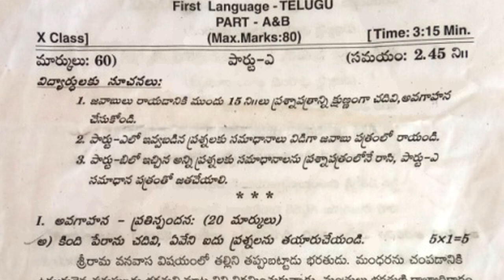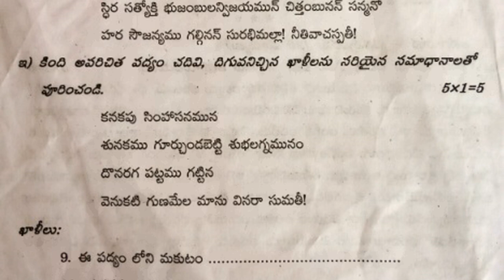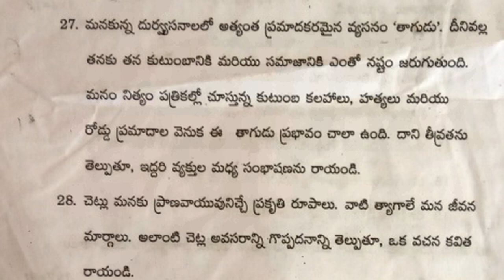10th class telugu public exam practice test paper 2022 | annual grand test | sa revision exam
more links.
10th class telugu important questions 2022 | class 10 telugu final public

ts class 10 public exam paper important questions | sa telugu 10th final test

ts class 10 telugu public exam grand test guess paper 2022 | x class sa

10th class telugu public exam practice test paper 2022 | ts telugu class 10

10th class telugu public exam practice paper | class x telugu sa2 final

10th class telugu public exam practice test paper 2022 | annual grand test | sa revision exam

10th class telugu index
దానశీలము
ఎవరి భాష వాళ్ళకు వినసొంపు
వీర తెలంగాణ

కొత్తబాట
నగరగీతం
భాగ్యోదయం

శతక మధురిమ
లక్ష్య సిద్ధి
జీవనభాష్యం

గోలకొండ పట్టణము
భిక్ష
భూమిక